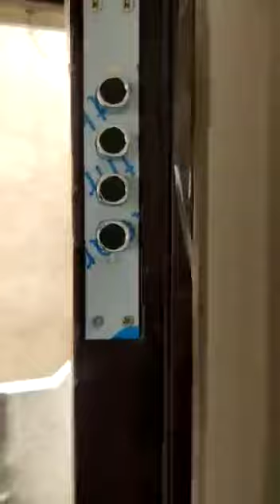STEEL DOORS INSTALLATION DONE IN PORUR CHENNAI FROM SYED DOORS 7010317505